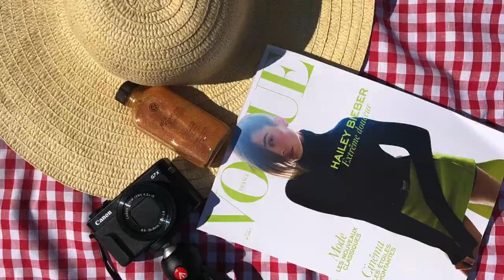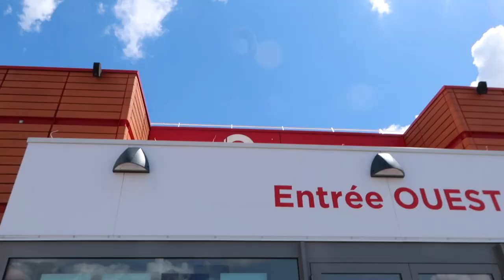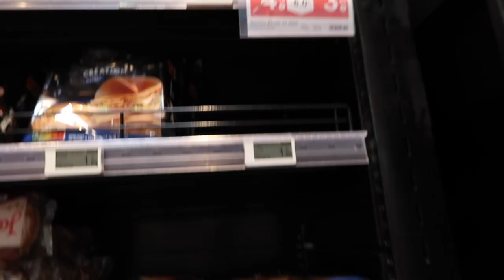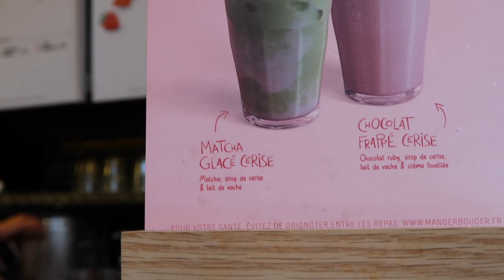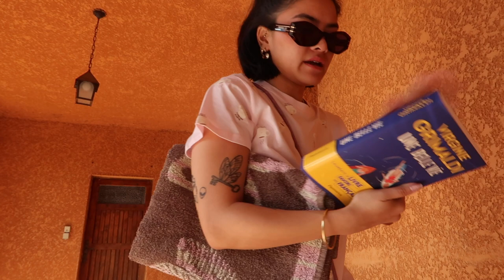RESTO, MAILLOT & LECTURE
Hello!!
Et bienvenue dans cette nouvelle vidéo

Prenez soin 2 vous :)

Si jamais ça vous intéresse :
- Je m'appelle Esther, j'ai 24 ans, je suis étudiante en communication et j'habite à Paris
- Je filme avec un Canon G7 X Mark II
- Je monte sur Final Cut Pro

Retrouvez-moi sur :
- Tiktok, twitter et tutti quanti (quand j'aurai compris comment ça marche)